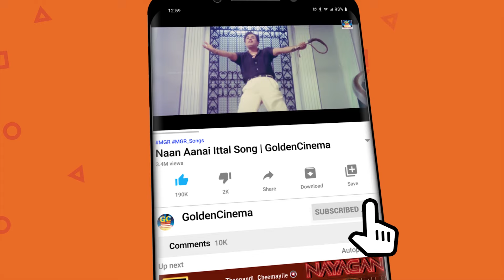நினைத்தலோ நிம்மதி தரும் சிவாஜி தத்துவ பாடல்கள் | Thathuva padalgal | Sad songs | Sivaji | HD